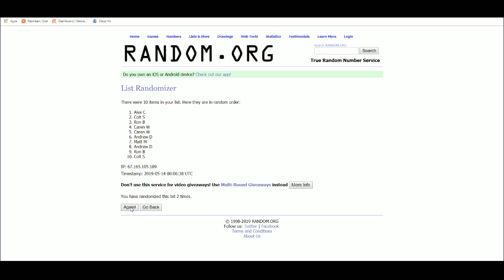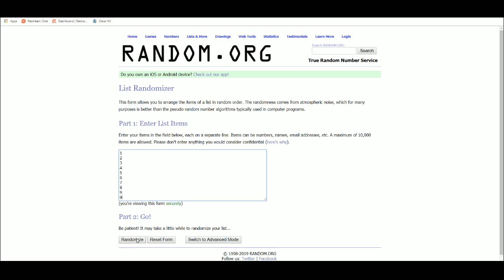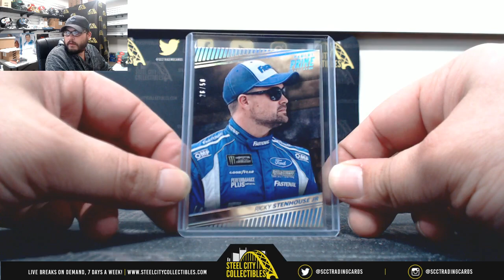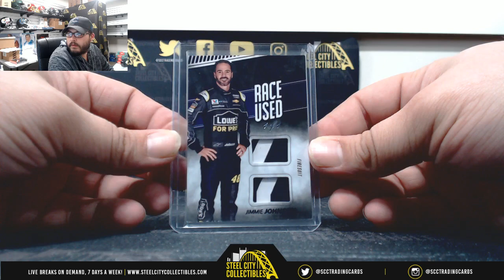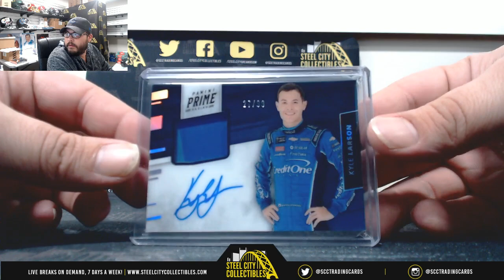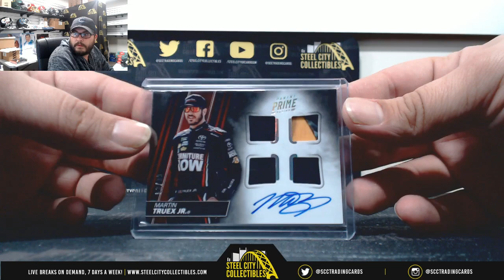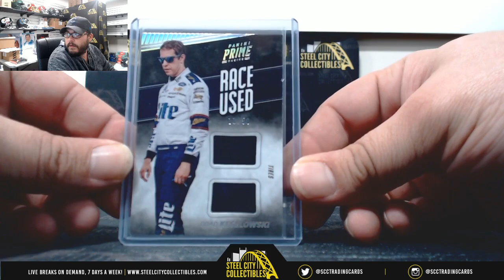2018 PANINI PRIME RACING HOBBY BOX RANDOM SERIAL # GROUP BREAK #32